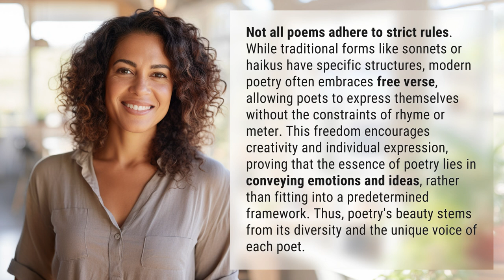Do all poems have rules?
Breaking Boundaries: The Freedom of Modern Poetry 👉 Modern Poetry Freedom 👉 Explore how modern poetry breaks away from traditional rules, allowing poets to express themselves freely and creatively. Discover the beauty of poetry's diversity and the unique voices it brings to life.

Laura S. Harris (2024, March 8.) Do all poems have rules?
    🌐 AskAbout.video